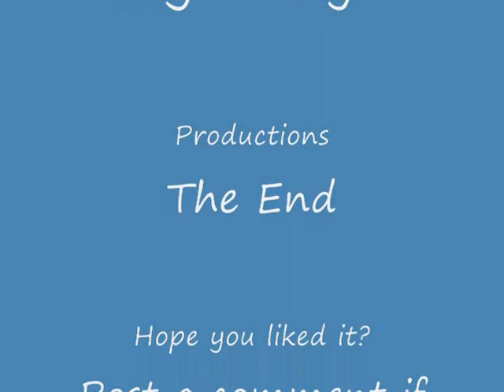Super Cub @Cub Run Elementary School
Super Cub flying at Cub Run Elementary School